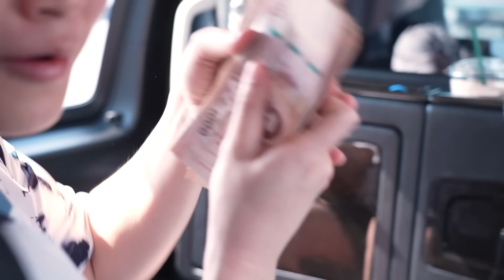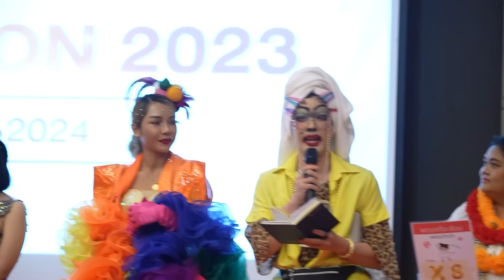Outing บริษัท จัดหนักทุกคน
outing บริษัททั้งที ธรรมดาโลกไม่จำ จัดหนัก จัดเต็มให้พนักงานได้ปลดปล่อย "กับธีม อาชีพในฝัน" ความครีเอทของแต่ละคนบอกเลย "คาดไม่ถึง"

YB : MhorRitz
TT : MhorRitz.official